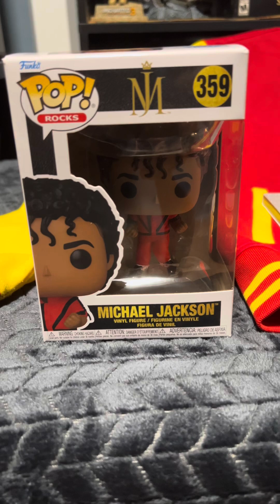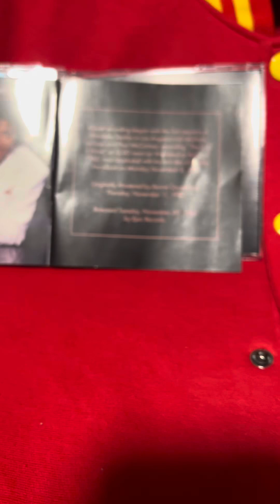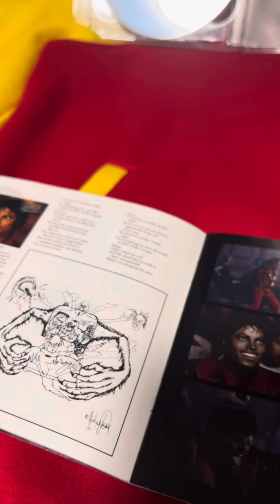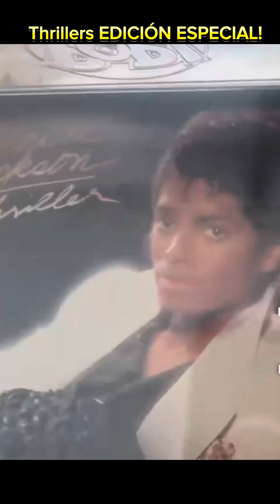Desde el gaming a LA COLECCION MÁS MEMORABLE DEL REY DEL POP [MICHAEL JACKSON funko pop]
Desde el gaming a Esta es sin lugar a dudas una de las colecciones más hermosas de el rey del pop. Michael Jackson